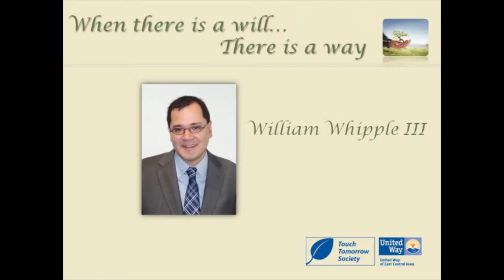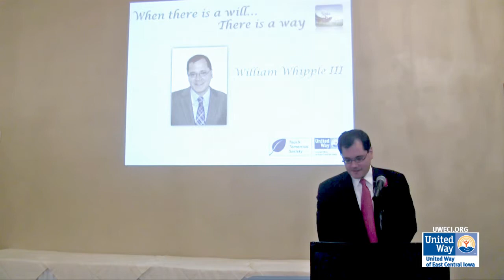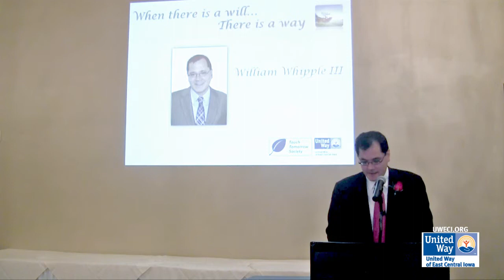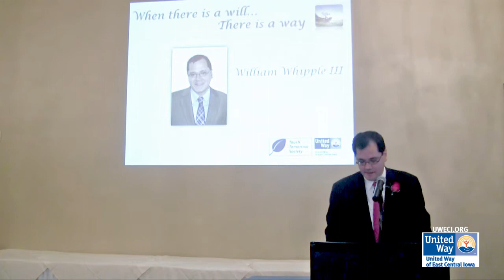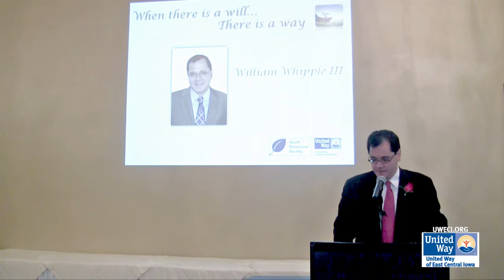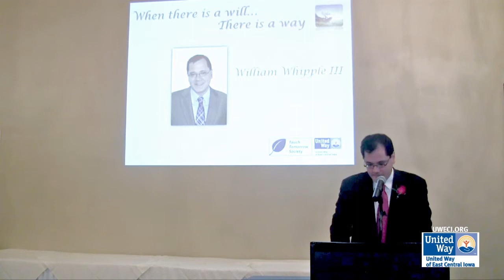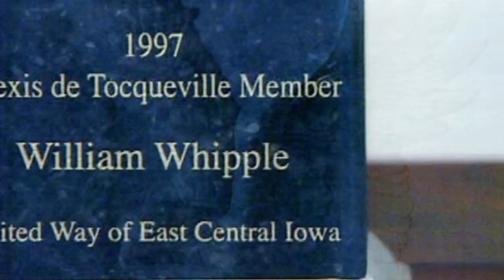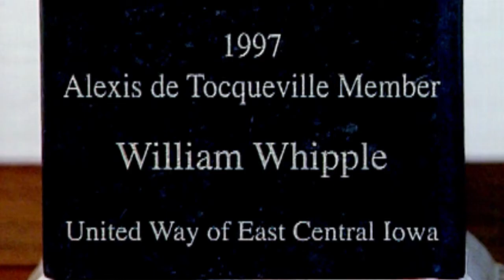Endowment Dinner Event Video 2012